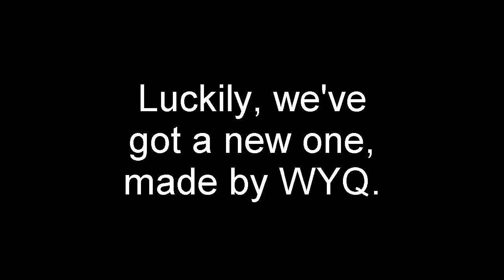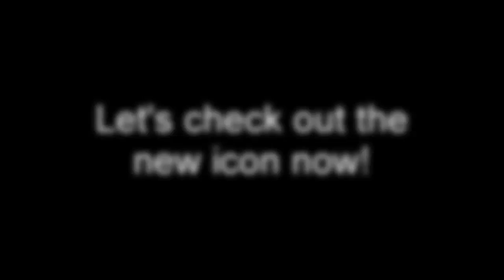[Tutorial] The new, brighter, Sardaukar icon